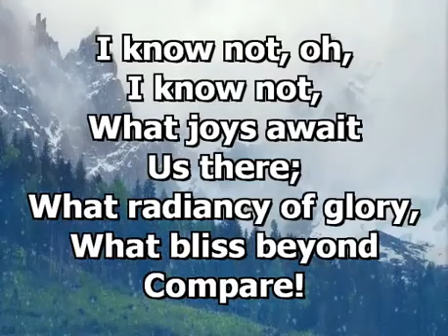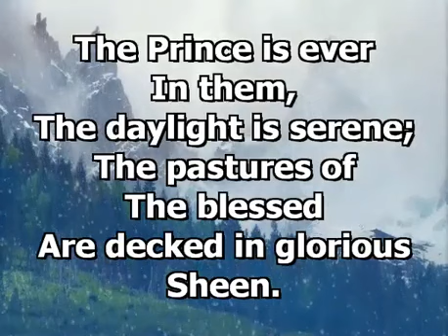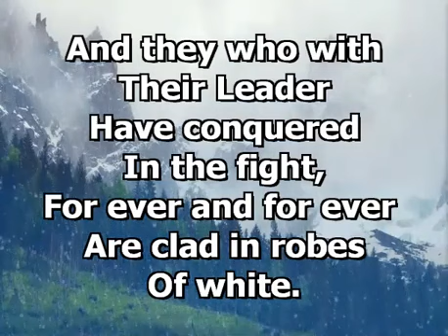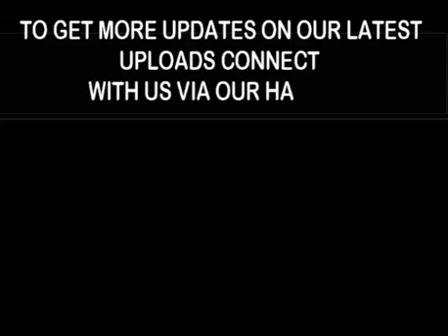Jerusalem The Golden By Wells Cathedral Choir (gospel hymn)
the lyrics of THIS HYMN describe "the peace and glory of heaven",. this hymn is written by  John Mason Neale.  this hymn is a favorite Presbyterian and Methodist hymn. this hymn is also in the Anglican hymnal